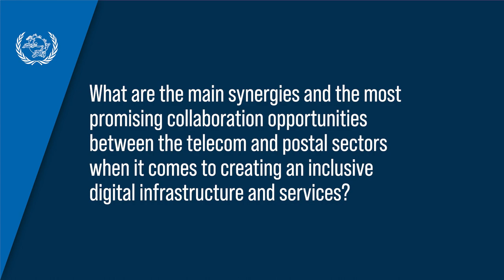UNCTAD eWeek: Ian Streule, Analysys Mason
How can the telecom and postal sectors work together to accelerate the creation of inclusive digital infrastructure everywhere?

At UNCTAD eWeek, Ian Streule, Analysys Mason, explained how developing broadband and postal networks in parallel and utilizing the synergies between them can help provide e-government, e-commerce, and other digital services to populations in both urban and rural areas.